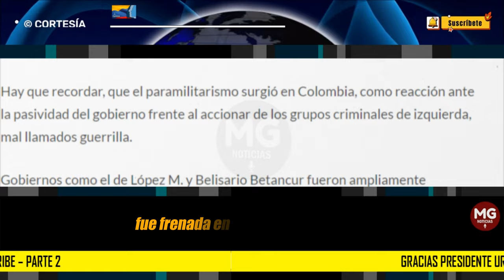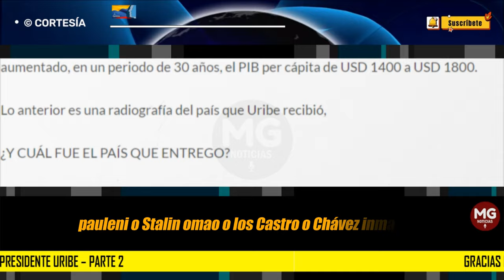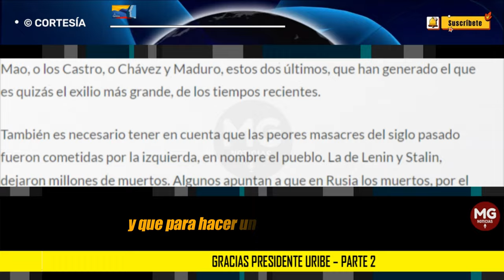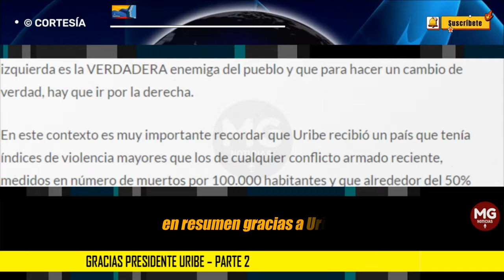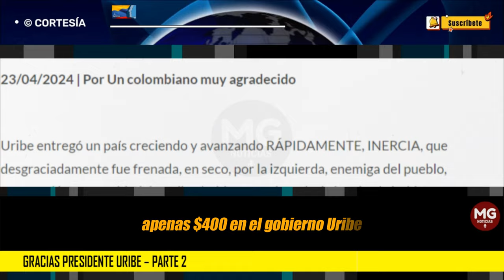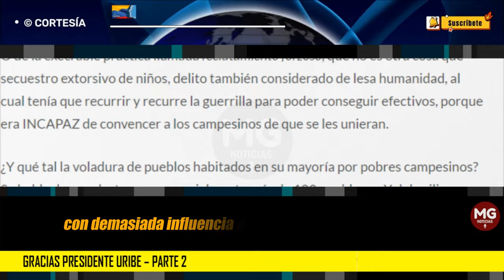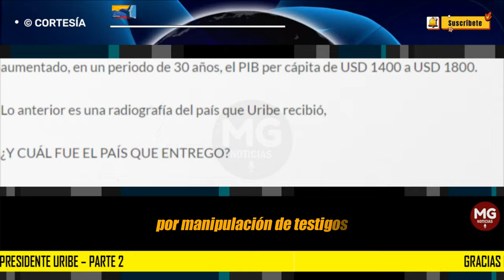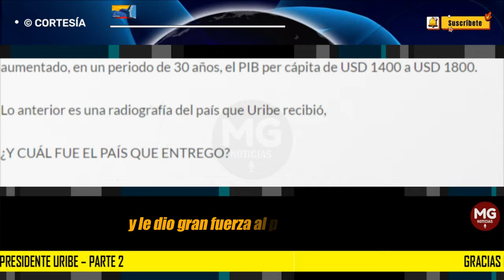GRACIAS PRESIDENTE URIBE Parte 2: 🔴 El país que recibió y el país que entregó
Uribe entregó un país creciendo y avanzando RÁPIDAMENTE, INERCIA, que desgraciadamente fue frenada, en seco, por la izquierda, enemiga del pueblo, porque si la prosperidad de Uribe, hubiera continuado, la izquierda hubiera desaparecido. En otras palabras, la izquierda tenía que desprestigiar a Uribe y frenar la economía para sobrevivir y continuar con su absurda violencia.
Por Un colombiano muy agradecido